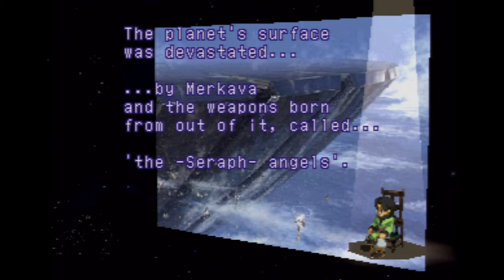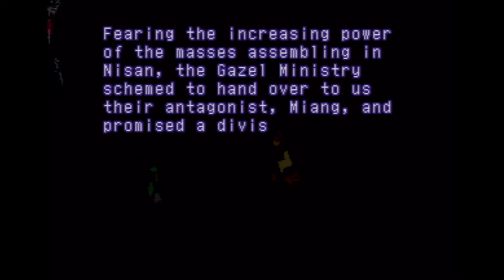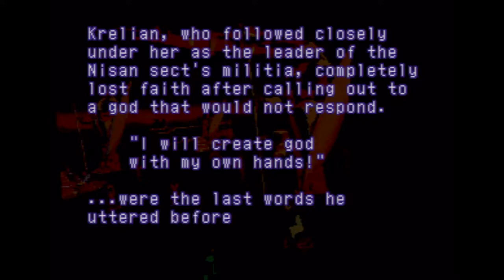Xenogears: Id's Revolution!! - Part 98 - Drak & Shadow!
Things are bad as Krelian & Miang engage their plan to resurrect Deus, Fei is encased in carbonite at least until Id defies the group and heads out in search of the ultimate power!!